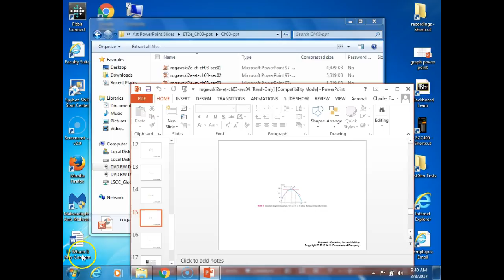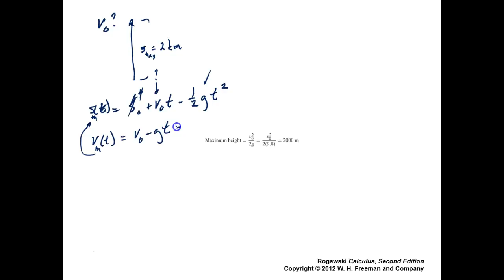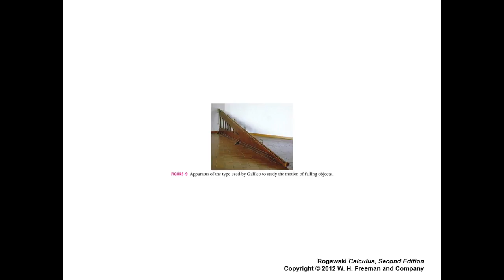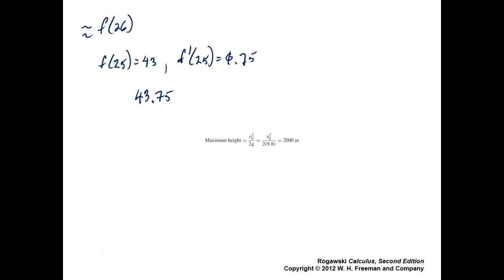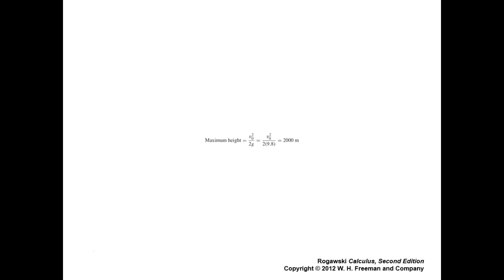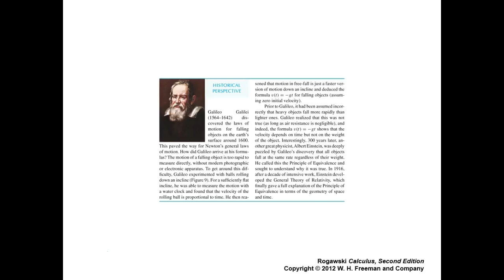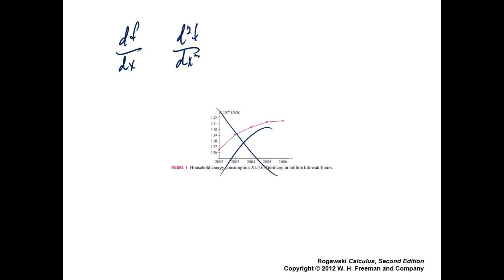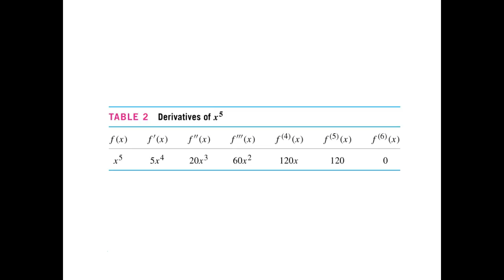MTH125 Section 3.4-5